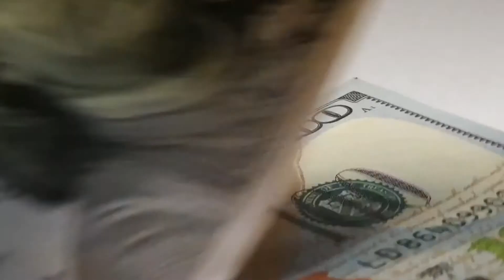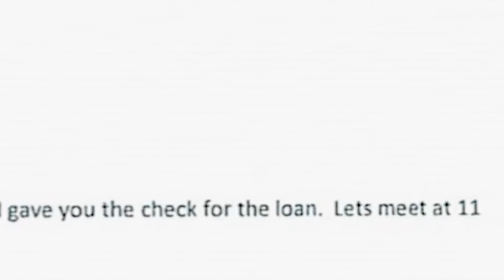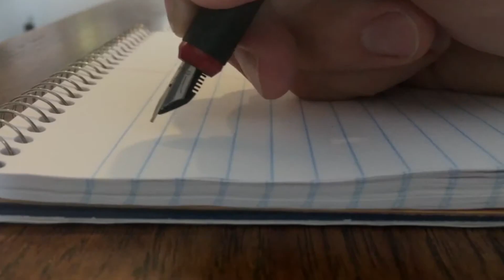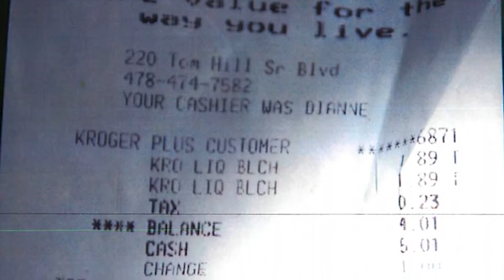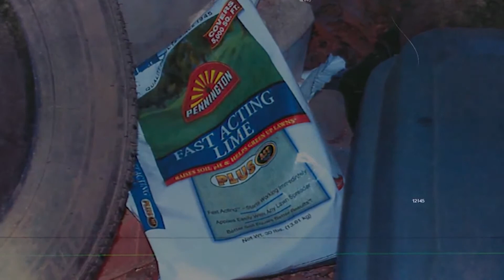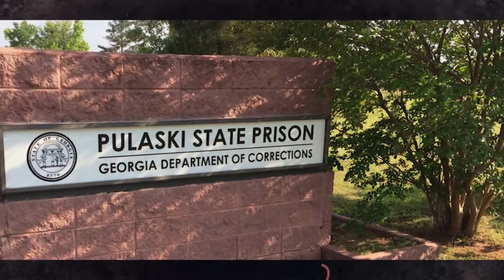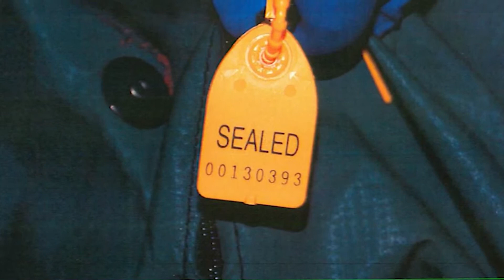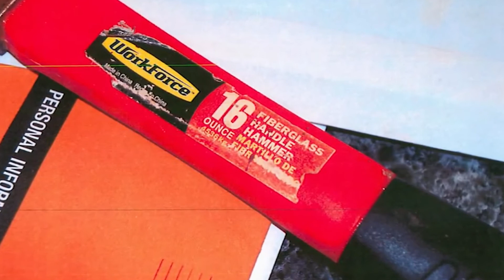Episode 1: Multiple Personality and Murder: Can One Alter be Innocent and Another Guilty?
In this episode of Unmasking a Murderer, we untangle a case involving a criminal defendant on trial for murder who had been previously diagnosed with Dissociative Identity Disorder (commonly known as multiple personality disorder).  She claims that one of her alters may be guilty but she is innocent.